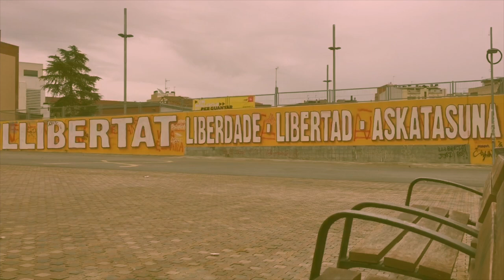Dolors Sabater, CUPeko hautagaia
| Dolors Sabater CUPeko hautagaia elkarrizketatu du Julen Aperribaik, BERRIAko berriemaile berezia Katalunian.